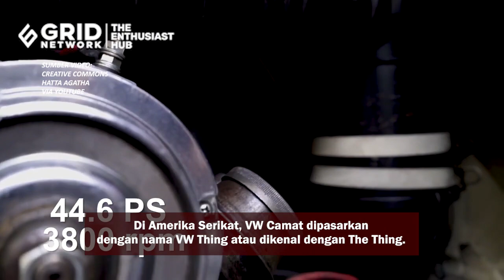CERITA DIBALIK SEBUTAN VW CAMAT YANG DULU HARGANYA CUMA 2 JUTA RUPIAH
GridOto.com - Sosok Volkswagen (VW) Safari adalah salah satu unit mobil klasik yang jadi buruan kolektor di Indonesia.

VW Safari adalah mobil yang diproduksi pada 1969 hingga sekitar 1980.
Selain di Indonesia, VW Safari juga dipasarkan di beberapa negara lain di dunia.
Menariknya, VW Safari di Indonesia memiliki julukan atau nama beken yang dikenal 'VW Camat' sob.

Teks: GridOto.com/Dia Saputra
Sumber Video: Creative Commons Hatta Agatha via Youtube
Video Editor: Gridnetwork/Ndaru Guntur